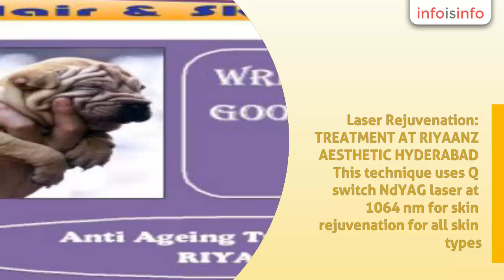Health and Beauty Clinic in Hyderabad - Laser Clinic In Hyderabad - InfoIsInfo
Laser Clinic In Hyderabad, Health and Beauty Clinic in Hyderabad.

Laser Rejuvenation: TREATMENT AT RIYAANZ AESTHETIC HYDERABAD

This technique uses Q switch NdYAG laser at 1064 nm for skin rejuvenation for all skin types. Non-ablative lasers pass varying colors and strengths of light through the skin without causing any injury to the skin surface. The light source weakens the pigment cells, stimulates new cell growth and effect photo-rejuvenation. There is no downtime and you can resume your activities immediately.

Laser Therapy has the following effects on skin:-

  Stimulates collagen growth

  Reduces fine lines and open pores

  Reduces acne, scars and post acne discoloration

  Treats age spots, freckles and other epidermal lesions

  Improves skin texture and restore radiance

Treatment time: Around 30 - 40 minutes.

Riyaanz Aesthetic,

Skin Hair & Laser Clinic

Address: 8-2-686/C/6/5-102, Road Number 12, Banjara Hills, Ministers Quarters, Hyderabad.